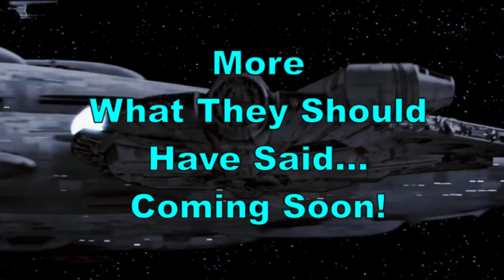Obi-Wan Is A Jerk: What They Should Have Said... Episode 1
What if Obi-Wan Kenobi was a complete jerk to Luke Skywalker when it came to revealing the dark truth of Luke's father Darth Vader aka Anakin Skywalker? This Re-dubbing of the scene from Return of the Jedi allows the viewer to live that fantasy... Obi-Wan the drunkard annoying ghost reveals all the gruesome details in this short edit by Bryan Gay.

Dialogue from Return of the Jedi re-write and Re-dub below...

Luke:
"I can't do it R2 I can't go on alone."

Obi-Wan
"Boo creepy force ghost approaching... Yoda was a hypocrite Luke."

Luke
"Obi-Wan!"

Obi-Wan
"Ghostily ghost hmm mmm I don't know why I walked around that branch I should of walked
right through it."

Luke
"Why didnt' you tell me?" You told me Vader betrayed and murdered my father.

Obi-Wan
"Your father went super Emo into the Dark side of the force. He should have been
a closet drinker but became Darth Vader. He really went loopy after mommy was
gone. He was Anakin no more. So what i told you was true from a certain point
of view."

Luke
"A certain point of view?"

Obi-Wan
"Luke would you rather I tell you the cold hard truth? I was attempting to be vague and civil but Im a ghost now so here goes... I literally had to cut your father into pieces. Is that better? I also watched him burn alive as the lava flowed so near him he combusted. I thought the traitor was dead. So I left him there to die alone in misery and agony. Pretty cold hearted. I was wrong."

Luke
"There is still good in him."

Obi-Wan
"He strangled your mother. Before I severely mangled him. You should probably kill him."

Luke
"I can't do it Ben."

Obi-Wan
"Have you listed to a thing Ive said? Lets go a step further. He choked your mother while she was pregnant with you."

Luke
"I can't kill my own father."

Obi-Wan
"Nobody listens to Obi-Wan if only there was someone else to haunt..."

Luke
Yoda spoke of another.

Obi-Wan
Wait you don't know you have a sister?

Luke
But I have no sister.

Obi-Wan
You haven't figured it out yet? I hope you haven't been kissing her or anything.
You still don't get it? Hello there. Anybody home? That dumbfounded look of curiosity is hologram perfect. Hint... she has really weird hairdos on occasion."

Luke
Leia! Leia is my sister.

Obi-Wan
"Your natural instincts serve you wrongly Luke. Bury those feelings deep down. Do not kiss your sister or you will end up like your baby murdering walking burnt corpse of a cyborg father. Look at that face. Talking to a ghost and he is unafraid. Oblivious! Wipe to some space ships or something."